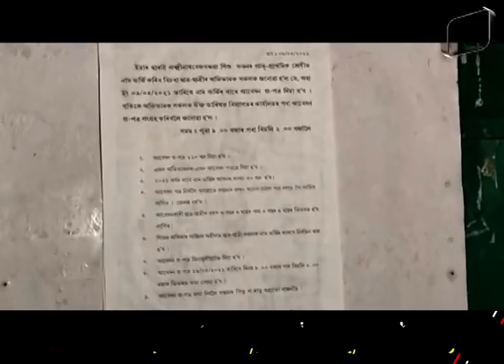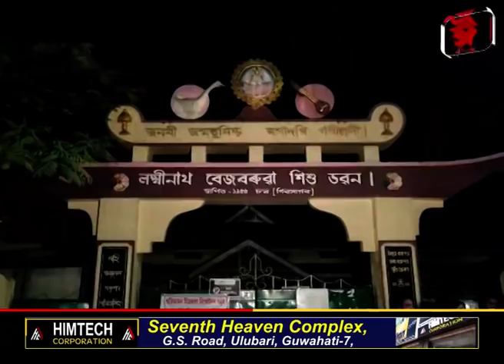শিৱসাগৰত দেখা গ’ল এক অগতানুগতিক ব্যতিক্ৰমী দৃশ্য।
অসমীয়া মাধ্যমৰ চৰকাৰী বিদ্যালয়ৰ প্ৰ-পত্ৰ সংগ্ৰহৰ বাবে উৰে নিশা বাহৰ পাতিলে বিদ্যালয়ৰ সন্মুখত।